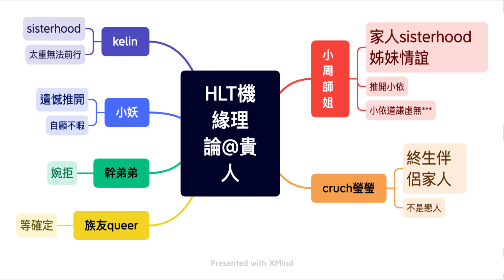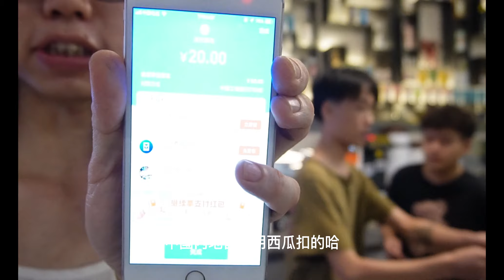no30療愈篇小姨太的人生脈絡全部妄想落實破滅.失戀期尋求陌生人支援,整個抑鬱和情感創傷的臨床心理實驗vlog.小姨太從上頭而短暫時間內來洞見到了自體的訴求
從小姨太的人生脈絡人際連結裏,一再心裏默認的諸多退路/後路全都一個個被消滅.小姨太真心不適合在泉州東海灣雅園呆下去.她企圖和瑩瑩當同居床友,她死不要臉跟kelin訴求當同室的室友.她跟合肥陌生小姐姐求援想去投奔.但是,一切的妄想被勤勞的執行力去轉化/見證後,小姨太的自我認知能力有所恢復.一切的妄想都未能在真實生活裏轉化.抑鬱症病人的幻想(醫師專業術語是化約成:妄想).小姨太自我療愈的妄想狀態太苦了.失戀並不可怕,小姨太從自我認知戳破那種甜蜜愛/舔狗/浪漫愛/戀愛腦的幻想.小姨太回到一個’小三’(女同親密伴侶關系破壞者)的自我譴責角色,小姨太慢慢從人生十字路口和世界分享告別.小姨太與瑩瑩再也回不去了.瑩瑩恢復了道德自由.瑩瑩要努力重新追求/重撫回前任女票小只姐姐的復合同居.這一開始,小姨太的人生就是被清零/騰空.小只姐才是正房.小姨太只不過是個小三的不道德角色.別人的生活都會有幸福,小姨太則在如此的世界裏缺乏位置.當小三苦,小姨太心裏苦.那就慢慢讓一切苦的源頭都不斷緩釋.